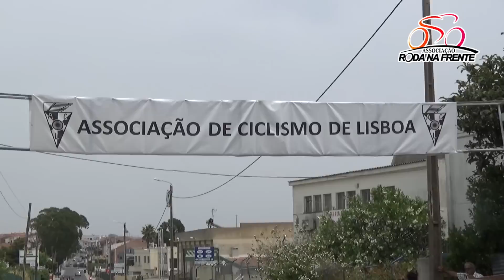XXXII Circuito Matos Cheirinhos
Prova organizada pelo Grupo Recreativo Mato Cheirinhos.